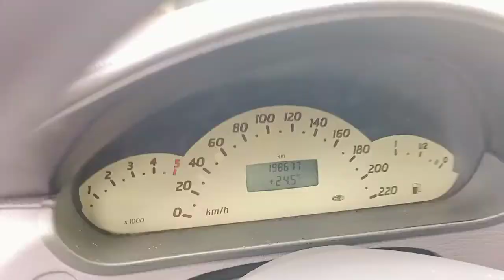Mercedes-Benz a class A170 102 CP 1.7CDTI Clasic 2002 stock prezentare.